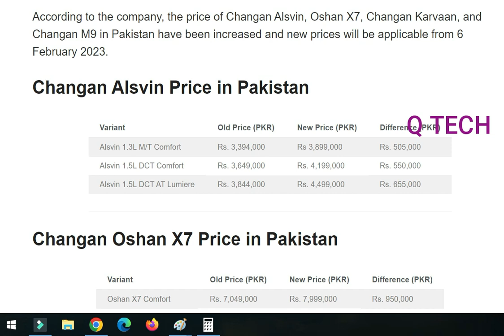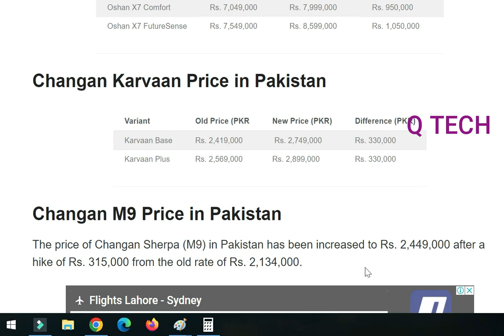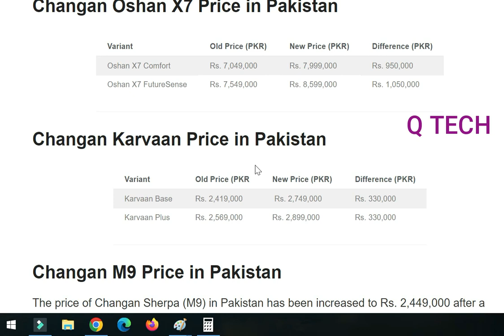Changan Car Prices Increased Today | Changan Karwaan M9 Alsvin Oshan X7 2023 new Price in Pakistan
Changan Car Prices Increased Today
Changan Alsvin Price in Pakistan
Changan Car Prices
Changan Car Prices in Pakistan
Changan Karwaan 2023 new Price in Pakistan
Changan M9 new Price in Pakistan
Changan Oshan X7 new Price in Pakistan
Changan Alsvin 2023 new Price
Oshan X7 2023 new Price
Changan Karvaan 2023 new Price
Changan M9 2023 price in Pakistan
Alsvin Price in Pakistan
Changan Car Prices
Karwaan 2023 new Price in Pakistan
M9 new Price in Pakistan
Oshan X7 new Price in Pakistan